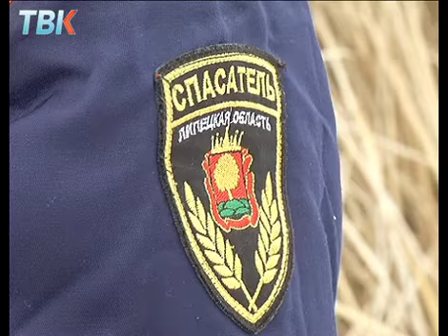Моржи открыли новый сезон в Липецке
В эту субботу липчане открыли новый сезон плавания. Зимнего плавания. Так клуб моржей  открыл свой уже 52-сезон . Любителей окунуться в ледяную воду на морозе с каждым годом в нашем городе становится всё больше. На этот раз в моржи посвятили ещё 12 человек. С самыми морозоустойчивыми пловцами встретилась Оксана Корабельникова.